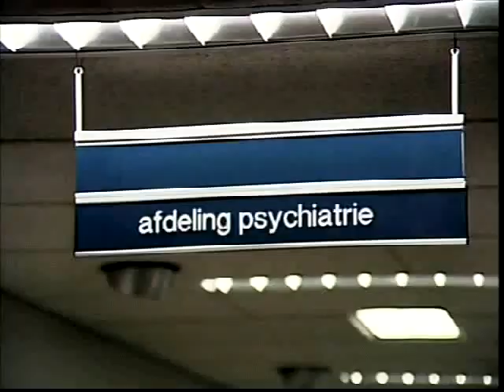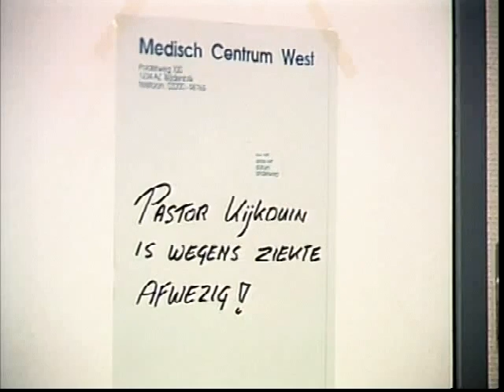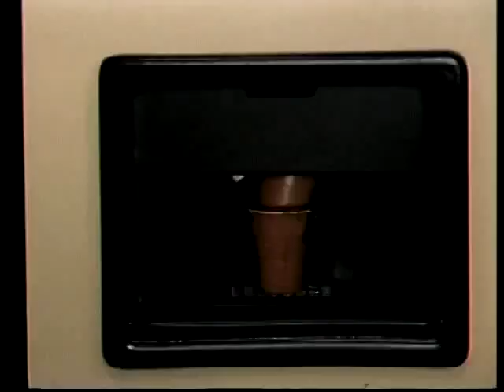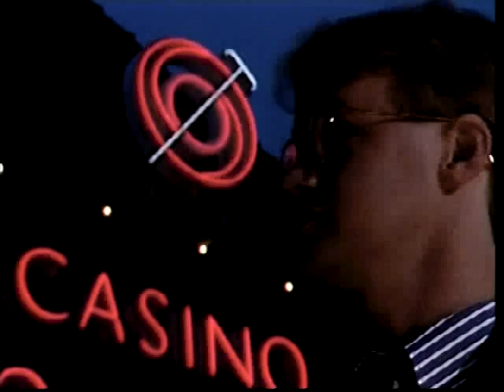Medisch Centrum West - Aflevering 2, seizoen 2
Medisch Centrum West werd van 1988 tot 1994 uitgezonden door de TROS. De hoge kijkcijfers, variërend van 3,0 tot 4,5 miljoen wekelijkse kijkers, zijn tot op heden de hoogste kijkcijfers ooit gehaald door een Nederlandse dramaserie. De makers van de dramaserie besloten in het seizoen 1993/1994 om op het hoogtepunt bij aflevering 100 te stoppen.

De serie werd opgenomen op een lege etage van het (toenmalige) Zuiderzeeziekenhuis in Lelystad. De titelmuziek van de serie is Maladie d'Amour van Robert Strating en Jean Louis Knapper (die tevens de achtergrondmuziek van aflevering 1 t/m 39 maakte). In 1992 won de serie de Gouden Televizier-Ring.

De verhalen van Medisch Centrum West zijn gebaseerd op realistische medische thema's en ethische dilemma's en worden opgehangen rond romances en intriges tussen de dokters en verpleegsters. In de serie staan ook patiënten centraal die lijden aan ziekten waarvoor een ziekenhuisopname nodig is.

De Nederlandse Hartstichting had een overeenkomst gesloten met de TROS om thema's rond hart- en vaatziekten in het script op te nemen om zo kijkers te informeren over onder meer cholesterol.

De publieke omroepen wilden graag een eigen soapserie om de concurrentie aan te gaan met Goede tijden, slechte tijden van RTL 4, een commerciële omroep. De TROS was, ondanks de nog steeds hoge kijkcijfers van Medisch Centrum West, op zoek naar iets nieuws.

Aangezien een dagelijkse soapserie niet goedkoop is, werd een partner gezocht binnen de publieke omroep. De beste kandidaat was het toen nog publieke Veronica, dat in het tv-seizoen 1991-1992 al had getracht om een eigen soapserie op te zetten. Dit was mislukt, en Veronica was bereid om nu samen met de TROS een nieuwe soapserie te maken die enige verwantschap zou moeten hebben met Medisch Centrum West. Dit werd Onderweg naar Morgen, dat nog doorliep tot 2010.

Voordat het zo ver was, werd het zevende en laatste seizoen van Medisch Centrum West nog geproduceerd door John de Mol. Inmiddels was men op zoek naar een goede programmaformule, en die werd gevonden in de inmiddels gestopte Amerikaanse soapserie Ryan's Hope, waarbij een ziekenhuis en een 'diner' centraal stonden.

De opnames konden halverwege 1993 worden gestart. Mede dankzij het succes van Medisch Centrum West was in de eerste jaren van Onderweg naar Morgen het ziekenhuis ook een belangrijk centraal punt binnen deze serie. Ook acteurs zoals Annemieke Verdoorn en Gaston van Erven, allebei uit Medisch Centrum West, hebben na afloop van die serie een belangrijke rol gekregen in Onderweg naar morgen. Tevens was het productieteam van Medisch Centrum West ook het productieteam van het eerste seizoen van Onderweg naar Morgen, terwijl Ted Mooren gedurende die periode wederom eindredacteur was. Uiteindelijk werd de nieuwe serie gelanceerd op 3 januari 1994 op Nederland 2, waarbij de ene avond de TROS uitzond, de andere avond Veronica. Op dat moment werd ook nog het laatste seizoen van Medisch Centrum West uitgezonden door de TROS. Begin februari 1994 werd door Ivo Niehe een grote afscheidsshow ter ere van Medisch Centrum West gemaakt.